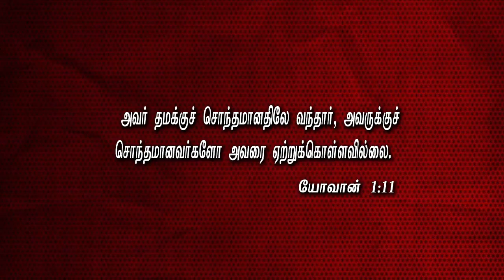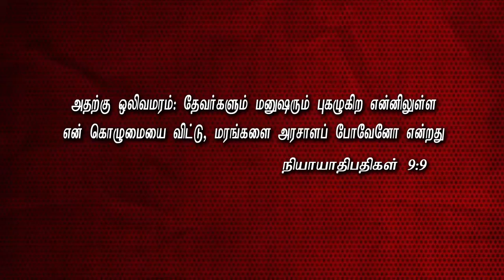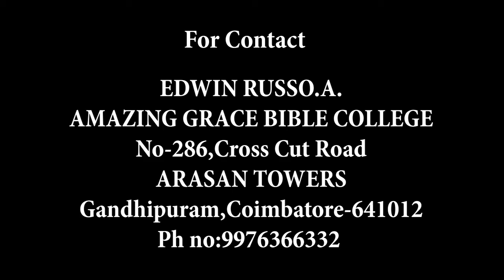EDWIN RUSSO.A, AMAZING GRACE BIBLE COLLEGE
AMAZING GRACE BIBLE COLLEGE